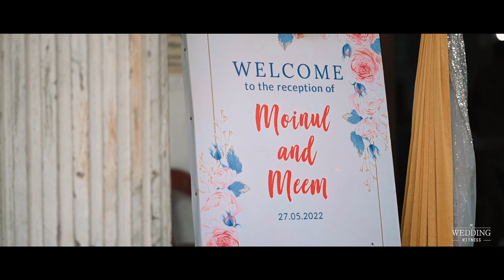Moinul +Trailer Meem Wedding mp4